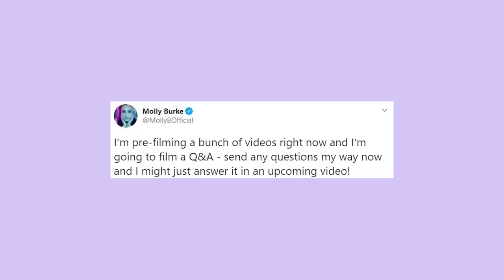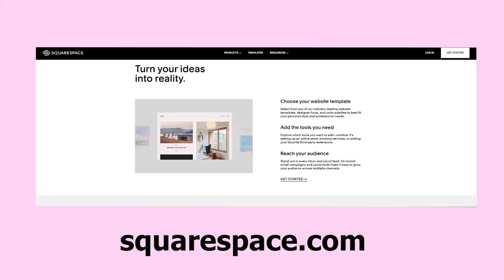My Mental Health, Boyfriend, Kitten, Guide Dog & More!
Marie Bordeleau
Christian
Traci Cummins
Maddy Duke
Stephen Garcia
Kayla Haysley
Jessamyn
Jess/theyloveyou
Bailey Mae
Ariela Jaylon
Aliah Maiken Helen Johnsson
Ashley Jones
McCay Johns
Caitlin Smith
Sofia Sousa
Ava Bender
Erin Horowitz
Sophie Reynolds
Rachel Carter
Caroline Morgan
Hunter Walden